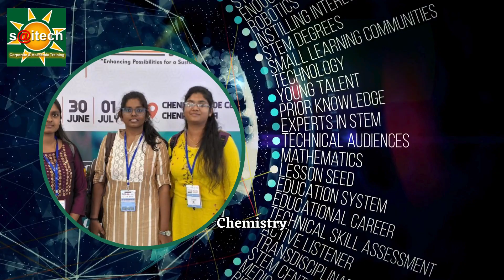Click here to know your Saitechinfo.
Please visit our websites and social media for more contents:
- free contents in school and college coaching subjects and surface coating technology
- online stores for contents and gift articles exhibited by our students and subject matter experts